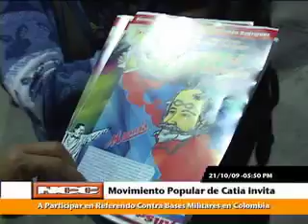Mov. Populares de Catia Invitan a Referendo Contra Bases Militares en Colombia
Desde la Plaza Antonio José de Sucre de Catia estas organizaciones realizaron esta invitación para el referendo que se llevara a cabo este domingo 25 de Octubre.